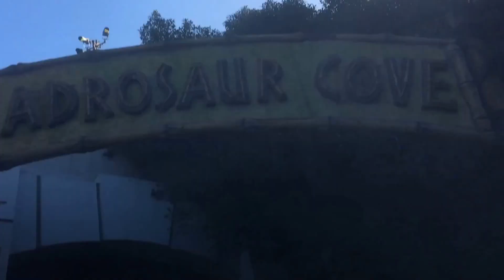The Rapor Cage